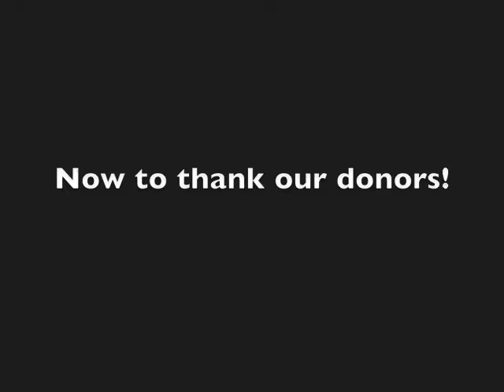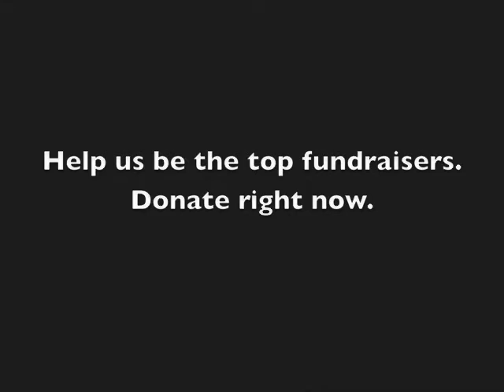The FOBs train for the Amazingly Queer Race!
The third of our vlogs documenting our quest to raise $$ to compete in the Amazingly Queer Race for Economic Justice - a fundraiser for Queers for Economic Justice - an organization in NYC working to challenge the structures that reproduce economic injustice in LGBT communities.

Our team, the FOBs (Fabulous, Outrageous Bitches) want to raise the most amount of money of all the teams by May 30. Help us out!

(songs:  Eye of the Tiger by Survivor and Vibrate On by Erykah Badu)